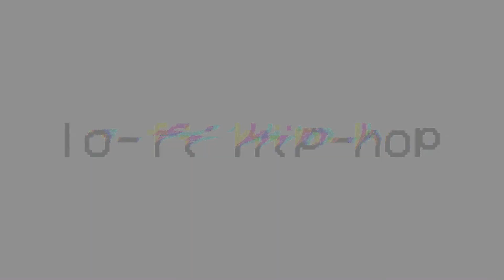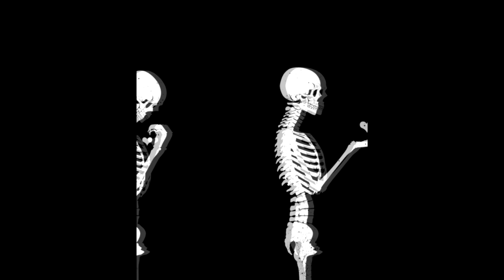~ Angel ~ Shiloh ~ ft Xxxtentacion ~ LofiMix ~